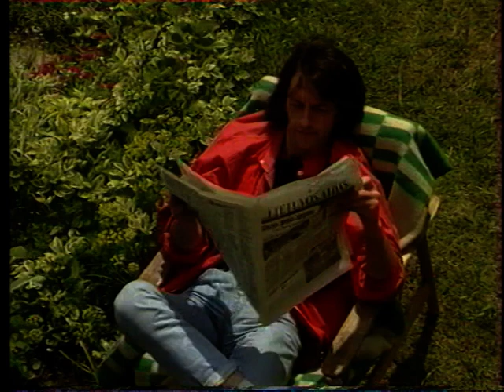Tėvelio gimtadienis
Dainuoja POP - ŠOU grupė, vadovas Alfonsas Penikas, solistė Aistė Pilvelytė.